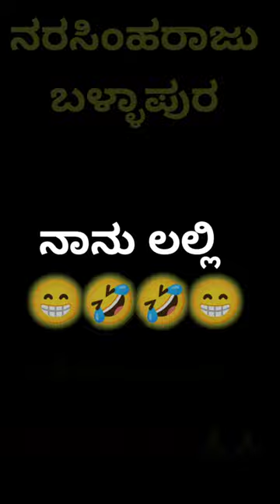kannada narasimha Raju ballapura comedy part 6